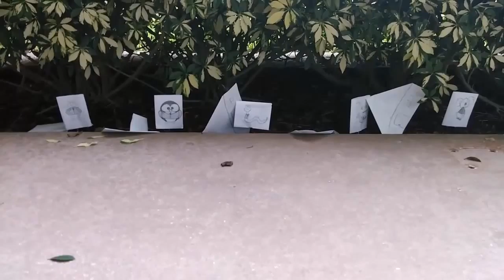The Ambitious Animals, Episode Seven: Planning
The last and final episode (episode 7)  has to deal with the concept of planning. What happens is Koko and her team build a community that they can all live at.  Also, a place where they gather a bunch of food that will get them through the winter because they knew that all off trees and fruits are going to die. They don’t want to starve through the winter. On one terrible stormy night a horrible storms falls in destroying all their hard work. All those food was gone, all of their houses destroyed and they are left  with no sources to gather food from. Koko and her team had to come up with a solution on their toes so they would be able to last and survives. They came up with a plan to leave that town and move to a town that has plenty of resources and places to sleep. Also, a nice office to work out for Management INKorperated.